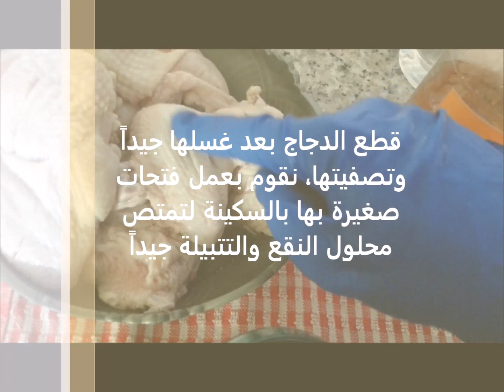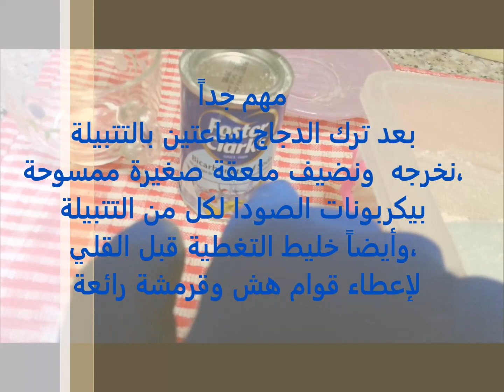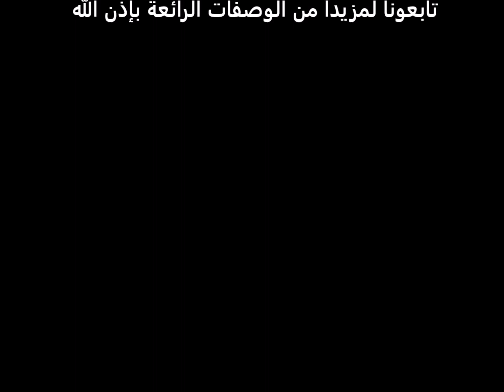البروست المقرمش بإضافة مكون صحي يجعله أكثر قيمة غذائية ومزيداً من القرمشة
أهلاً أهلاً ...
جمعة طيبة مباركة عليكم،
وصفتنا اليوم إن شاء الله، بروست الدجاج المقرمش بطريقة بسيطة وأكثر قيمة غذائية.
ملاحظة:
استخدمت بالفديو الطريقة التقليدية المتوفرة بكل منزل بالقلي بالزيت الغزير*،
ولكن لمن لديه قلاية هوائية فيفضل قلي الدجاج باستخدام القلاية الهوائية لتكون وجبتنا صحية أكثر وسعرات حرارية أقل.
*كمية التوابل ممكن زيادتها بالقدر البسيط عن مقدارها بالفديو حسب الرغبة
 ولا تنسوا تجربة الطريقة ومتابعة القناة بنجاحها معكم من عدمها.
طبتم وطاب محياكم.
مع أطيب الأماني/
قناة المطبخ.